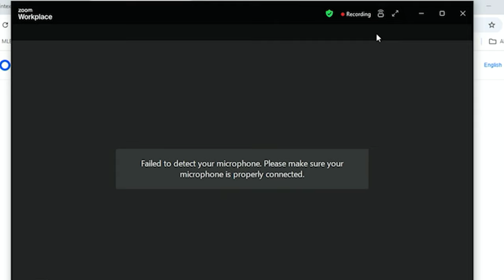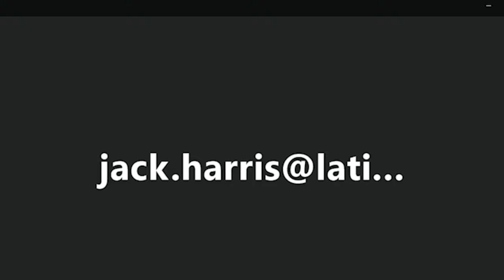Freddie Freeman, Max Muncy, Dave Roberts & Jack Flaherty on Dodgers vs. Yankees World Series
Watch as Freddie Freeman, Max Muncy, Dave Roberts & Jack Flaherty on Dodgers vs. Yankees World Series

Fanatics View is credentialed and recognized by all major sports leagues - including the NBA, NFL, MLB, NHL and sport of Boxing. Fanatics View has been producing original content since 2016 and is one of the most accomplished sports media start-ups in modern history, specializing in exclusive sports video content. Fanatics View is headquartered in Dallas, Texas and is independently owned and operated.